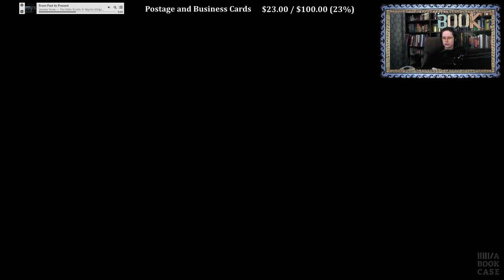Monkey Island 2: LeChuck's Revenge! Episode 2 (Part 5)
Where I become very dismayed. Often. Also, confused.